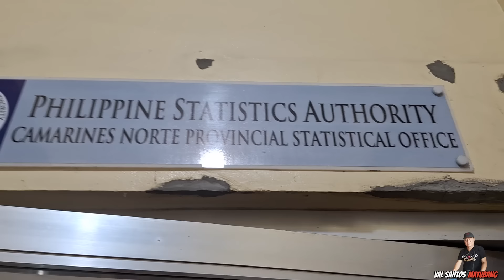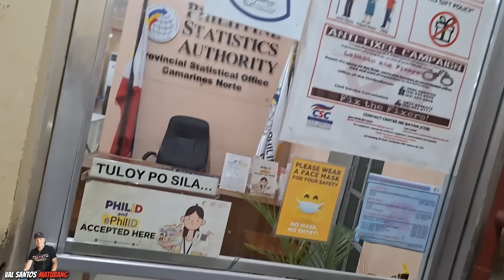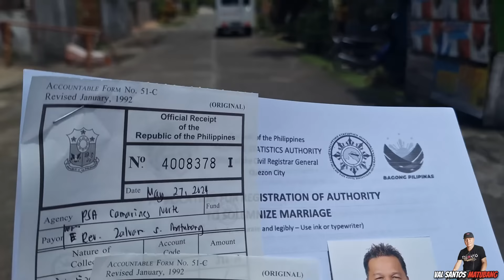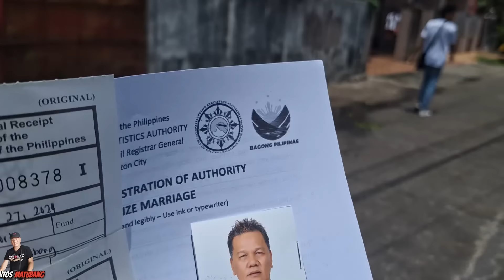KUYA VAL MAGKAKASAL NG LIBRE!! | SINO GUSTONG MAUNA?